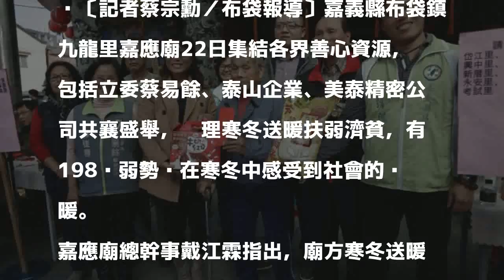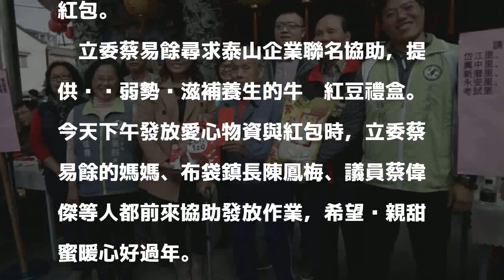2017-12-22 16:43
〔記者蔡宗勳／布袋報導〕嘉義縣布袋鎮九龍里嘉應廟22日集結各界善心資源，包括立委蔡易餘、泰山企業、美泰精密公司共襄盛舉，辦理寒冬送暖扶弱濟貧，有198戶弱勢戶在寒冬中感受到社會的溫暖。